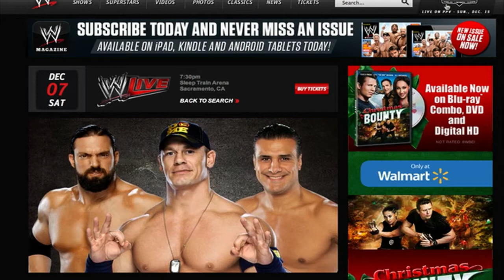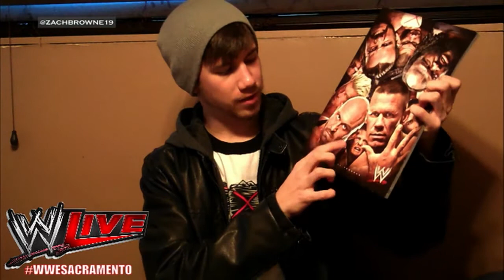WWE Live 12/7/13 Live Experience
My experience from WWE Live December 7th at the Sleep Train Arena in Sacramento, CA.

MATCHES:

The Usos vs The Real Americans

Zack Ryder vs Alexander Rusev

Naomi & Cameron vs Aksana & Alicia Fox

WWE Tag Team Championship Match
Cody Rhodes & Goldust vs Seth Rollins & Roman Reigns

Triple Threat Match for the United States Championship
Dean Ambrose vs Dolph Ziggler vs Damien Sandow

Ryback vs Santino Marella

John Cena vs Alberto Del Rio